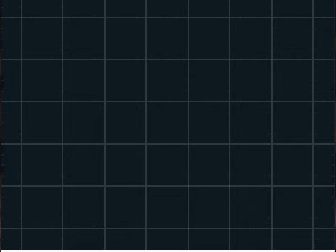Let's Play Pokemon White 2! Part 21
We Join teh Tournament